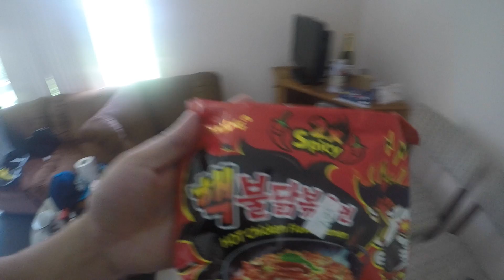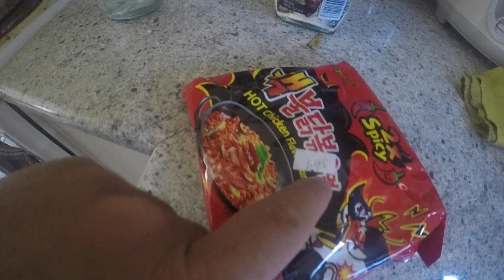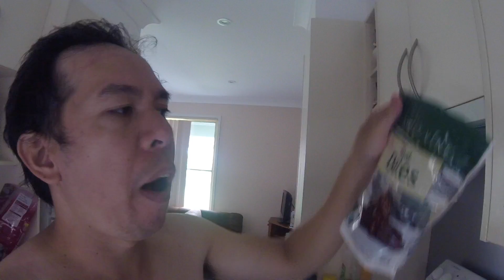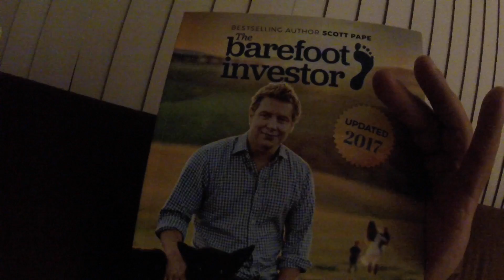Getting Old, Going Bald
Do you know how not to get bald?

My Vlogging Cameras: